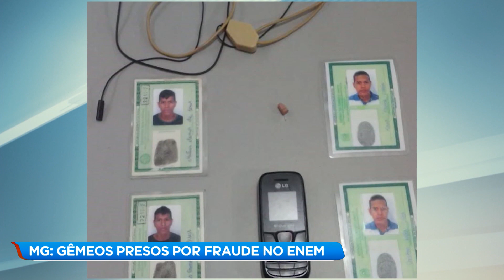Gêmeos que fraudaram Enem são presos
Um fato que marcou o Enem, em Minas Gerais, foi a prisão de dois irmãos gêmeos. Eles foram detidos pela Polícia Federal, suspeitos de tentar fraudar a prova, em Montes Claros, no Norte do Estado.